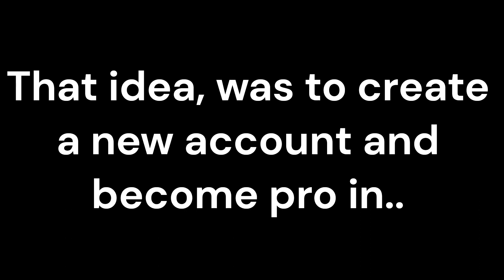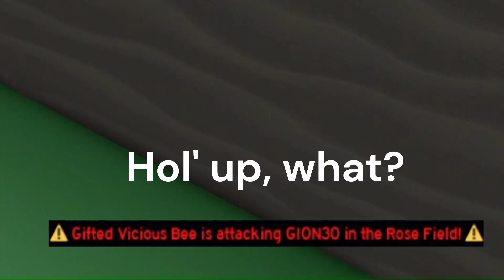Noob to PRO in BSS - Part 1: New Beginnings